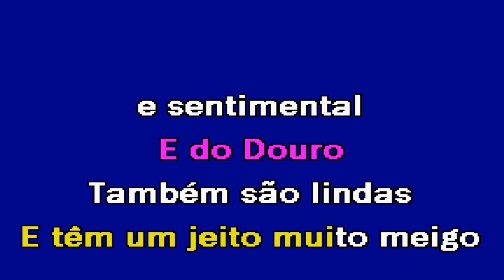AS MIÚDAS DE PORTUGAL Luís Manuel Karaoke